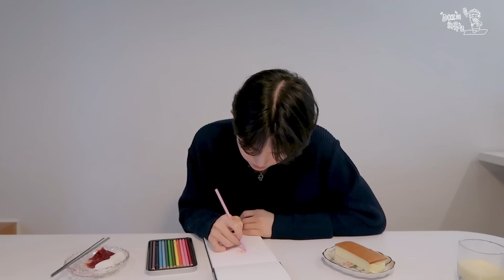[DKZ의 하루] DAY 18 - 대파+세현 = 대세 🐰🎨🌱 | SEHYEON | VLOG